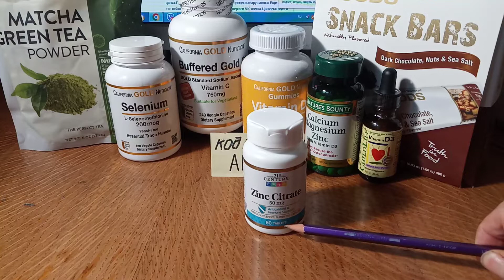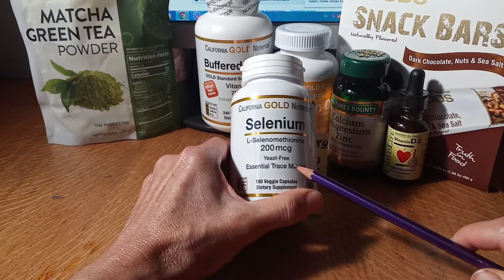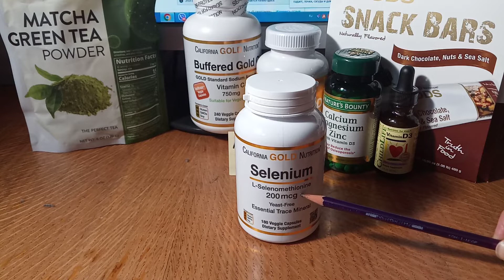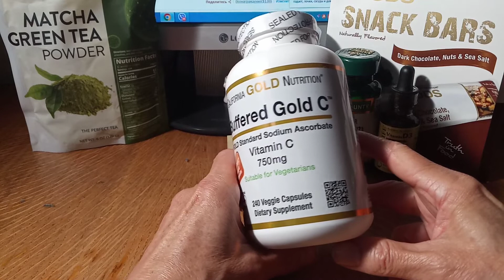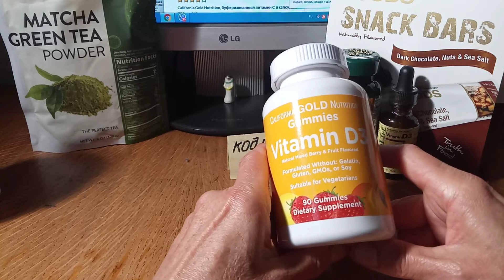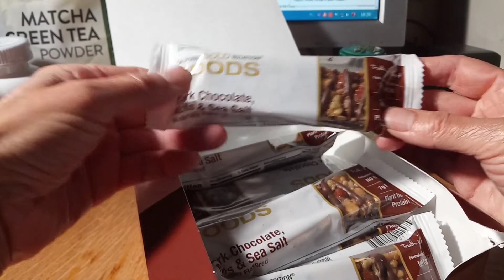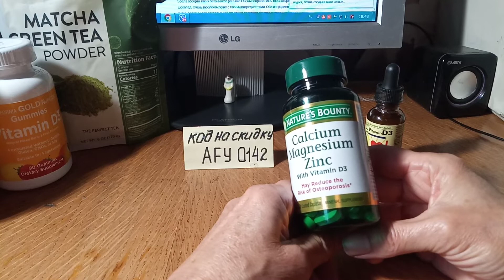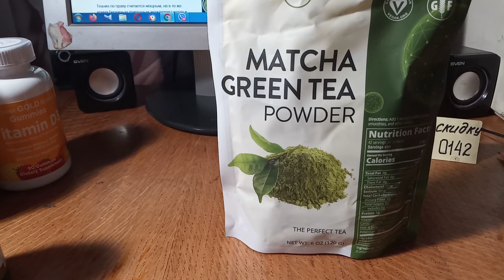iHerb​. Обзор посылки с добавками и продуктами (бакалея) под скидки -26%.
iHerb​. Обзор посылки с добавками и продуктами (бакалея) под скидки -26%.е.

2) California Gold Nutrition, селен, бездрожжевой, 200 мкг, 180 вегетарианских капсул

3) California Gold Nutrition, буферизованный витамин C в капсулах, 750 мг, 240 растительных капсул (60 капсул

4) California Gold Nutrition, жевательный витамин D3, без желатина и глютена, со вкусом фруктов и ягод, 25 мкг (1000 МЕ), 90 жевательных таблеток

5) Nature's Bounty, Кальций, магний и цинк с витамином D3, 100 капсул в оболочке

7) California Gold Nutrition, Foods, батончики с черным шоколадом, орехами и морской солью, 12 шт., 40 г